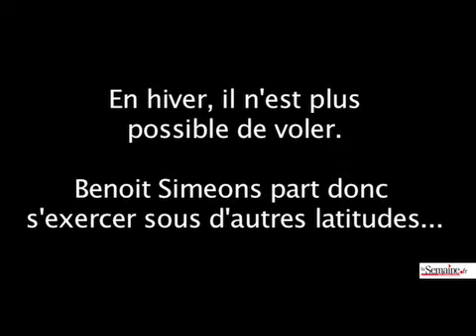Décollage pour le ciel lorrain # lasemaine.fr